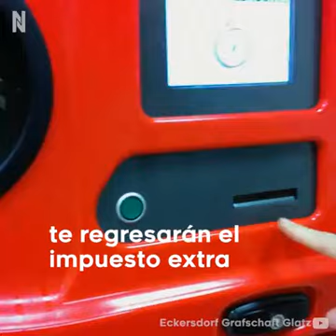reciclar en noruega